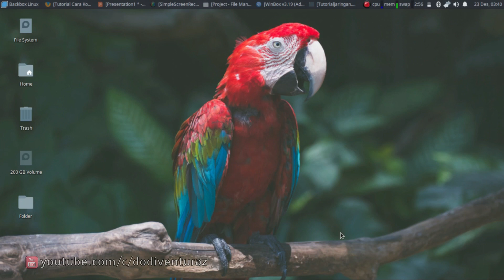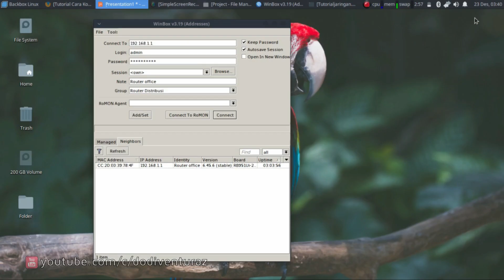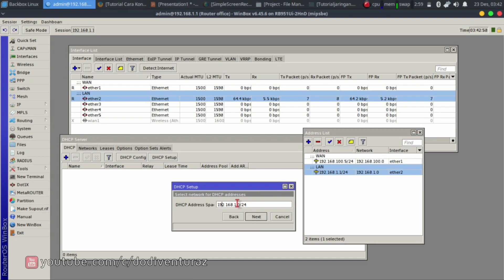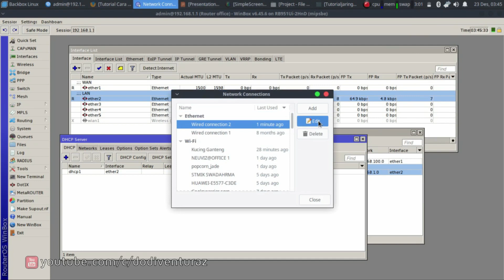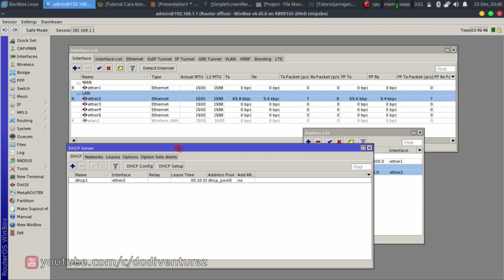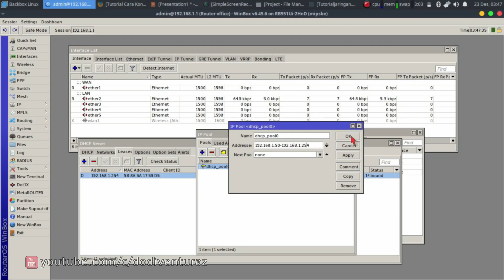Tutorial Cara Konfigurasi DHCP Server di Router Mikrotik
DHCP (Dynamic Host Configuration Protocol) adalah service atau layanan yang memungkinkan sebuah perangkat untuk mendistribusikan maupun menerima konfigurasi alamat IP secara otomatis pada jaringan komputer.

Pada video kali ini, saya akan menjelaskan langkah-langkah cara mengkonfigurasi DHCP Server di router mikrotik agar kita tidak perlu lagi mengkonfigurasi alamat IP secara manual untuk masing-masing komputer client yang ada di jaringan lokal.

Ini merupakan video lanjutan dari video seri belajar mikrotik basic yang bisa teman-teman tonton disini.

Temukan juga artikel menarik lainnya seputar tutorial mikrotik, linux, dan komputer di blog :